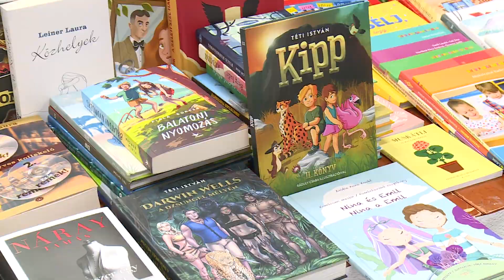Szakmai napot tartottak a szlovákiai magyar könyvtárosok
Közös úton címmel tartottak szakmai napot a szlovákiai magyar könyvtárosok Komáromban. A találkozó célja elsősorban a tájékoztatás, a digitális adatbázisok nyújtotta lehetőségek kiaknázása és a tapasztalatcsere volt.